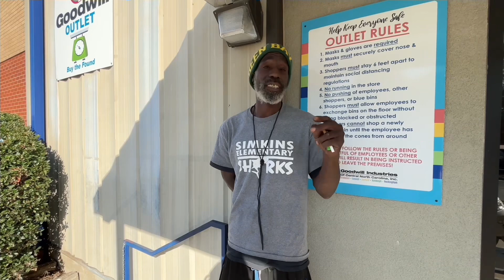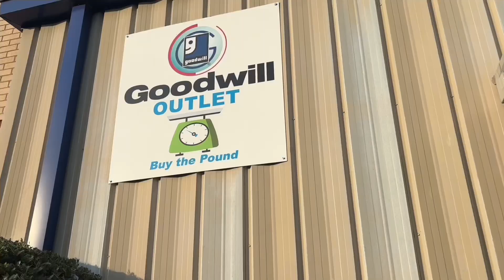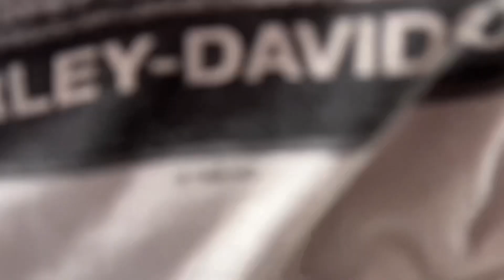1 Full Day @Goodwill Bins finding Vintage Bangers Every Rotation